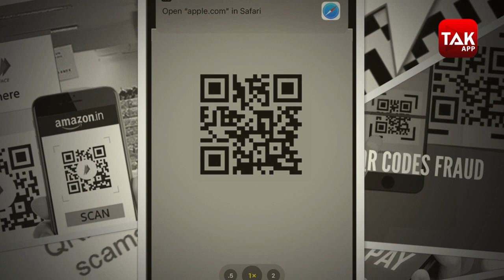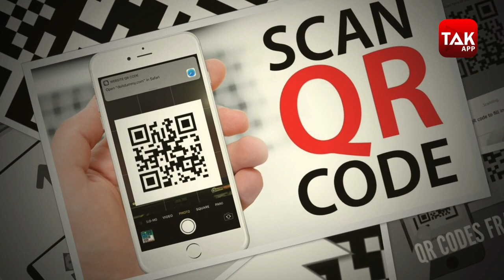Whats New In Market:आप भी पेमेंट के लिए इस्तेमाल करते हैं QR CODE हो जाएं सावधान, ऐसे हो रहा फ्रॉड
देश में डिजिटल क्रांति आने के बाद जहां बार बार केश निकालने के लिए एटीएम की लाइन में लगने से छुटकारा मिला तो वहीं जेब का बोझ भी थोड़ा कम हुआ..पान की दुकान हो या मेगा स्टोर मोबाइल निकालिए वहां लगे QR कोड को स्कैन कीजिए..पैमेंट डन.. पर जितनी तेजी से लोग डिजिटल लेन-देन की ओर बढ़ रहे हैं..उतनी ही तेजी से लोगों के साथ फ्रॉड की घटनाएं भी बढ़ रही है..ऐसी ही कुछ QR  कोड फिशिंग की खबरें सामने आ रही हैं..जिसका इस्तेमाल कर साइबर क्रिमिनल्स आपका पूरा बैंक अकाउंट खाली कर सकते हैं..कैसे और किन किन तरीकों से होता है ये स्कैम और कैसे इससे बचा जा सकता है? हम आपको बताते हैं..